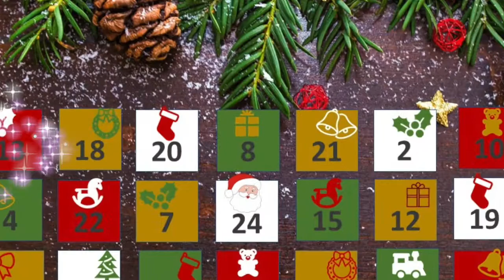CALENDRIER DE L'AVENT JOUR 20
Ce calendrier de l'Avent vous présente, chaque jour, les produits et les services de nos commerces fuvelains.
Il y a tout ce qu'il vous faut à Fuveau pour préparer les fêtes de fin d'année : idées cadeaux, menus de fêtes, coiffure, esthétique... 💄💇‍♀️💆👗👞👓💐🍦🍰🧩🎨🖼🎁
CONSOMMONS LOCAL, CONSOMMONS FUVELAIN !